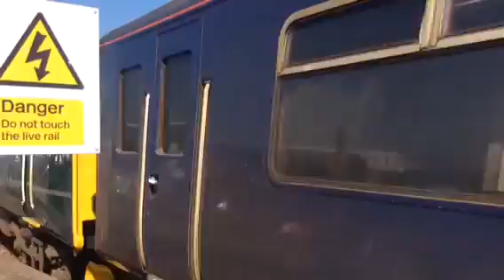Trains @ Weymouth & hamworthy ( lord dowing steam train)